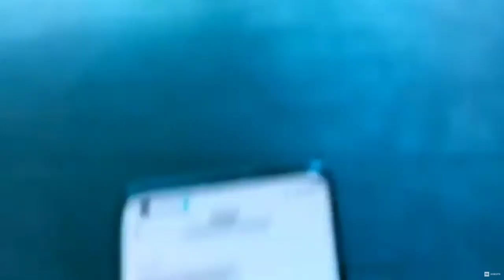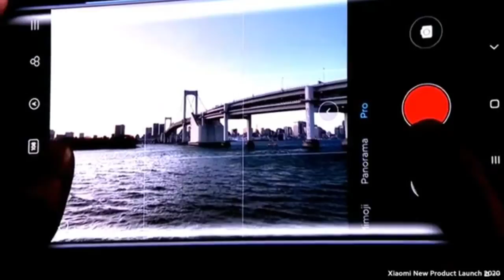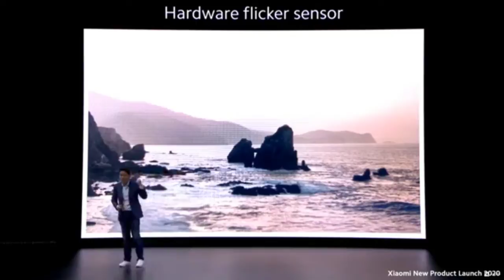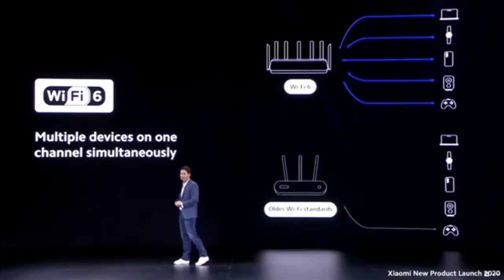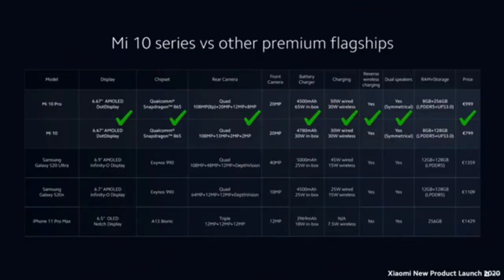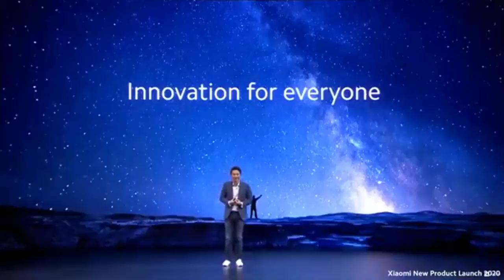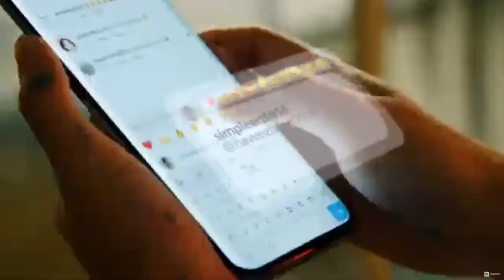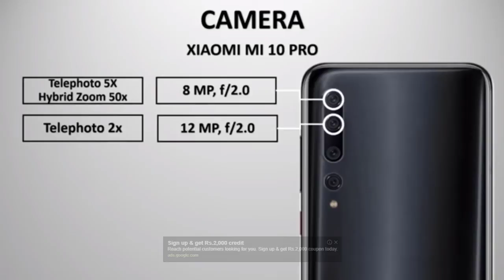Xiaomi New Product Launch | Mi 10 Series Live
My MIC
My Mobile
My Laptop

topic covered-